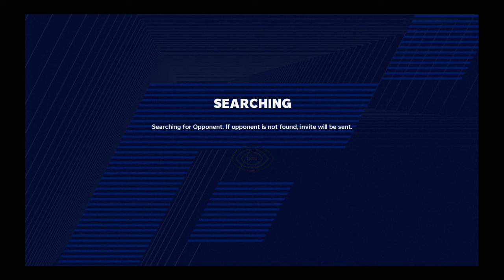Winners Only Footage